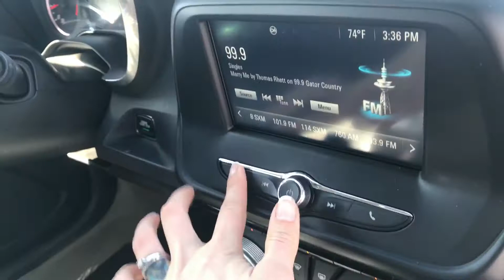February 10, 2018